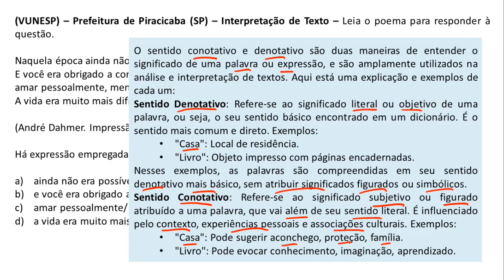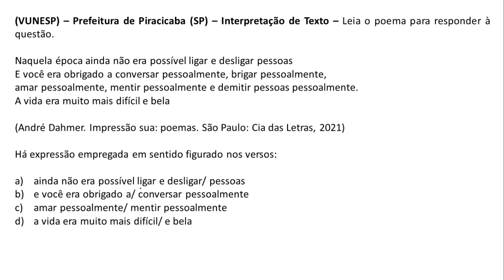Questão 346 - Português para Concursos - Interpretação de Texto - VUNESP